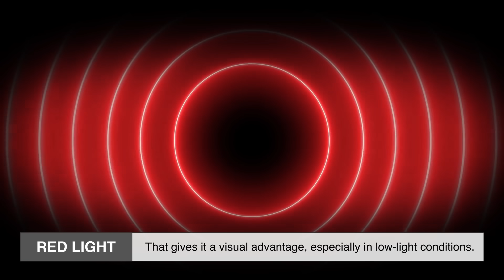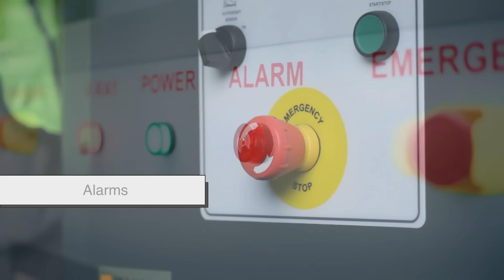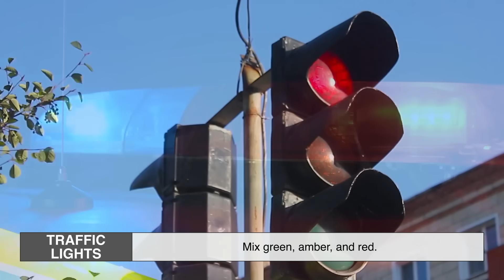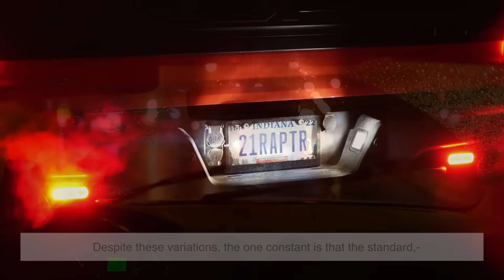Why Are Rear Lights Always Red?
Have you ever wondered why every car on the road—no matter the brand, model, or country—uses red for its rear lights? In this video, we break down the science, history, psychology, and safety reasons behind this universal rule. From human eyesight and color signaling to early automotive laws and modern engineering, you’ll finally understand why red became the global standard.

⏱️ Timestamps
0:00 – Introduction
0:54 – How the Human Eye Sees Red
2:04 – Red as a Warning Color
3:06 – Early Cars and the First Rear Lights
4:14 – Standardization and Global Laws
5:09 – Why Red Isn’t Confused with Other Lights
5:51 – Tail Lights vs Brake Lights
6:32 – Turn Signals and Fog Lights
7:16 – Final Thoughts